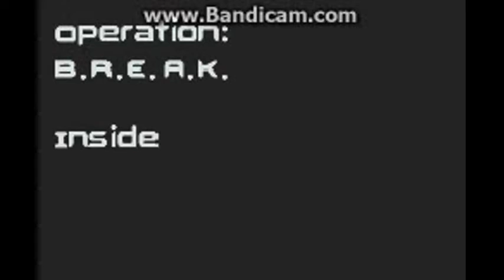OPERATION: B.R.E.A.K.-I.N. | Codename: Kids Next Door: Operation: S.O.D.A. - #11